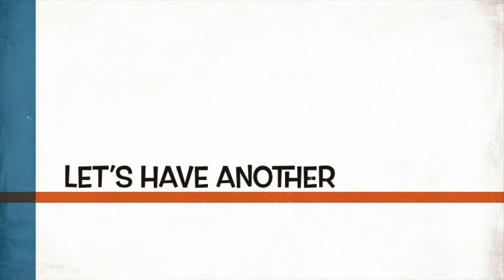Whiskey Sour Remix